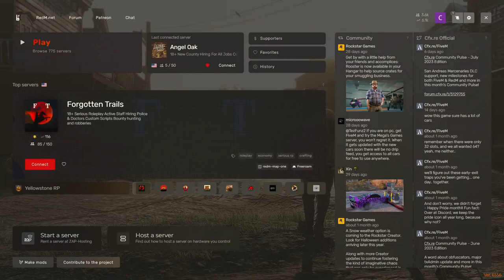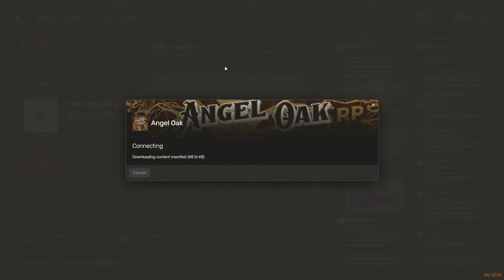The Redm Blacksmithing Experience (Angel Oak RP)